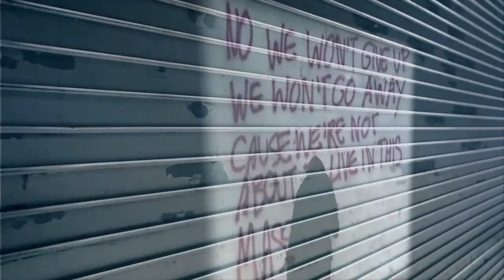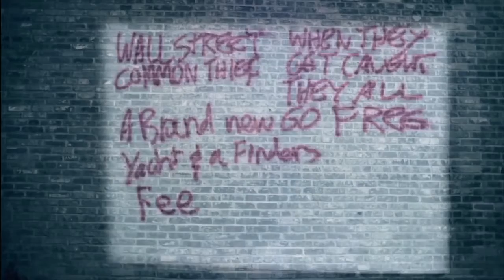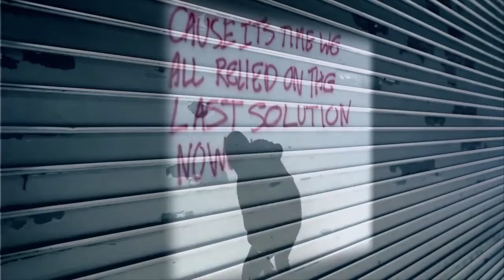Edge of a Revolution Nickelback lyric video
Hey everyone and thanks for checking out my cover of Nickelbacks Edge of a Revolution! I took a karaoke version of the song and just recorded vocals using GarageBand. I also used their official lyric video which I do not own and all rights go completely to Nickelback and supporting staff. Please let me know what you think, and be sure to check out the original song by Nickelback!